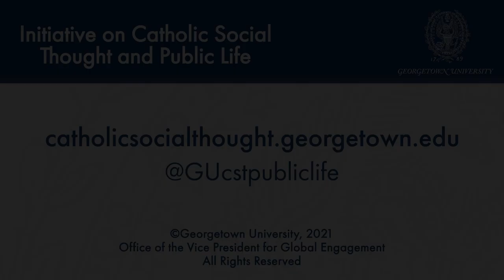Social Media: Real Connection or the Illusion of Communication?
December 2, 2021 | Pope Francis asked The Roman Catholic Archdiocese of Washington to bring together young people to reflect on the call in his powerful encyclical letter, Fratelli Tutti, to build a culture of encounter, friendship, and solidarity.

The Roman Catholic Archdiocese of Washington and the Initiative on Catholic Social Thought and Public Life at Georgetown University responded to the Holy Father’s request with three unique gatherings: Pope Francis, Young People, and Solidarity: Dialogues on Fratelli Tutti, October 7, November 4, and December 2.

This third and final online gathering of young people on Thursday, December 2, explored how social media can isolate and divide us and provide opportunities for engagement and understanding. In Fratelli Tutti, Pope Francis had strong criticism for online communication, calling it “an illusion” and saying that “digital connectivity is not enough to build bridges. It is not capable of uniting humanity.” This virtual dialogue drew on these words to ask questions such as: Can social media be a gateway to building fraternity and authentic friendships? How can social media bring out the worst of us: a thirst for attention and clicks, excessive ego and cynicism, and efforts to demonize or dismiss others? How can we work against the aggressive and often destructive offerings on social media? How are young people of faith using digital platforms to show an alternative to the extreme polarization we see on our screens? Can social media and other platforms be a place for real engagement and finding common ground on issues of faith and public life? Can we rebuild in-person community in the wake of changes brought about by the COVID-19 pandemic?